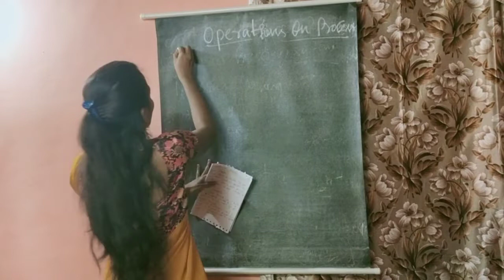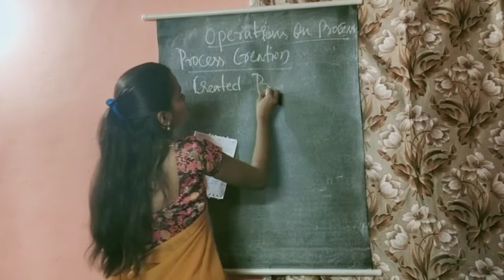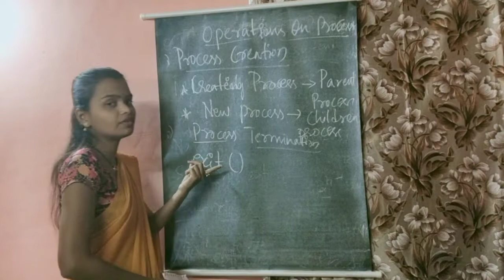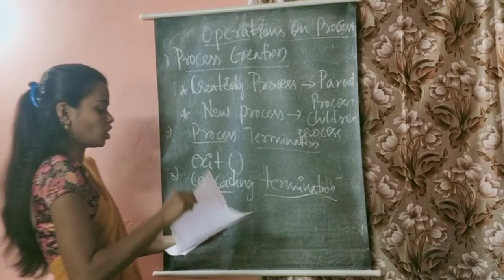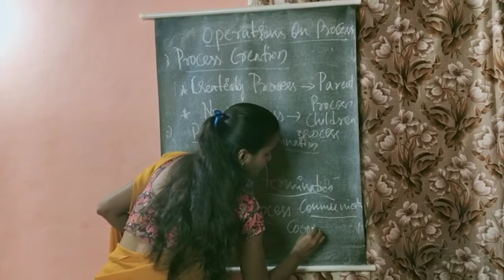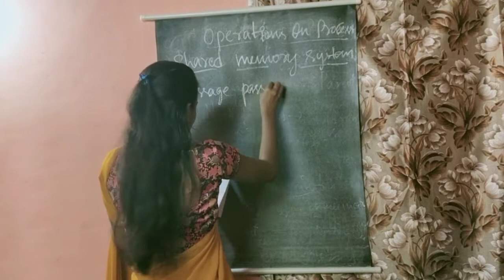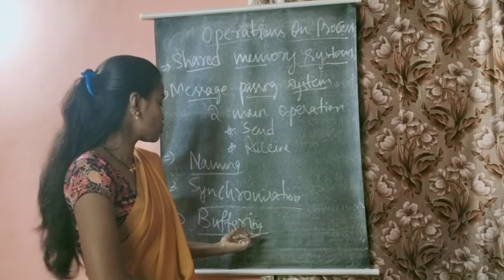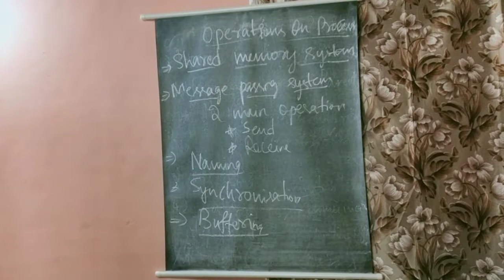OS Unit2-operations on processes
4th semester BCA